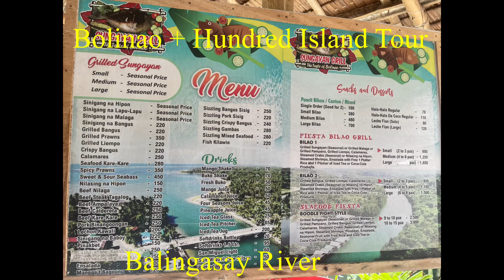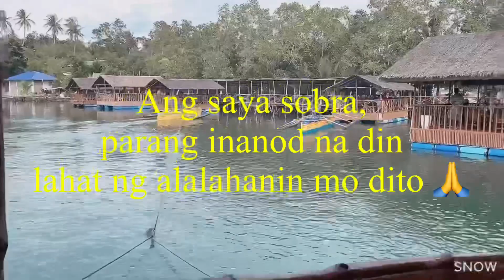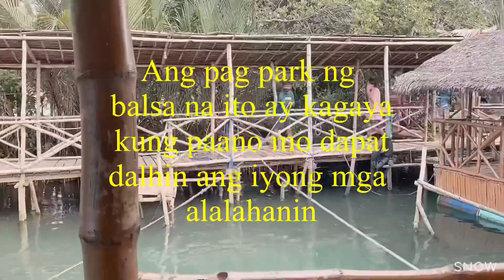Solo Joiner Experience|| Bolinao + Hundred Island Tour part 3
Traveling is letting yourself to be free sometimes and turned you intro better you.
Experience the beauty of Bolinao